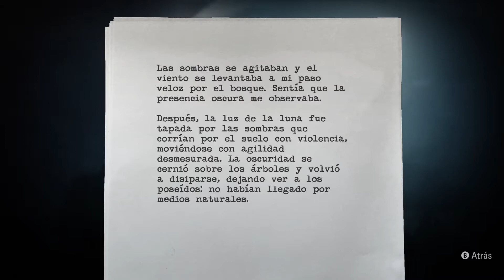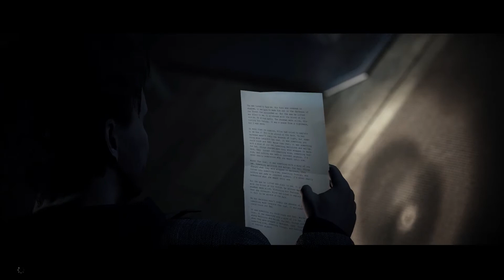ALAN WAKE REMASTERED - Análisis en ESPAÑOL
Alan Wake volvió con una remaster, ¿pero tiene algo más que un valor nostálgico?